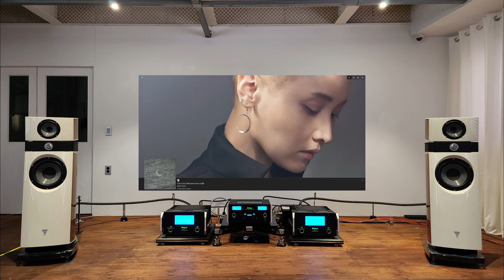이소라 - 별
HIFI AUDIO SYSTEM :
pre amp : Mclntosh 매킨토시 c2700 with Acrolink power cable 아크로링크
power amp : Mclntosh 매킨토시 mc611 with Oyaide power cable 오야이데
speaker : Focal 포칼 scala utopia evo with Tchernov 체르노프
source : 아이작 mk3 HQplayer, ROON
CURIOUS USB CABLE, ACROLINK, FURUTECH 후루텍, 상투스,  러브헤르츠 리니어.

RECODING : APOGE Symphony Desktop , RODE NT55

오디오, 스피커, 진공관 앰프, 청음, 스피커 추천, 앰프 추천, 고음질
HI END AUDIO, 하이앤드 오디오